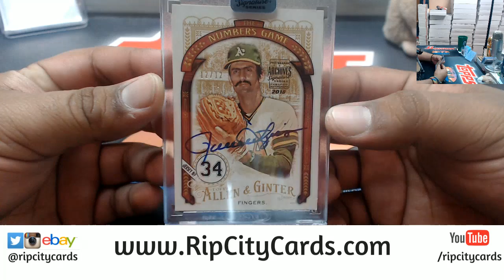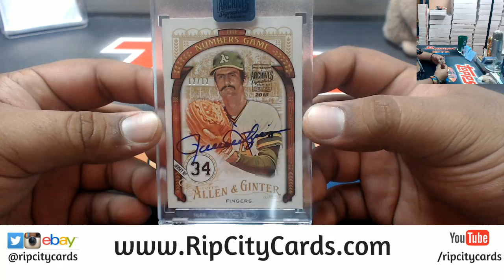2018 Topps Archives Signature Series Retired Player Personal Boxes Cody #3 RCC